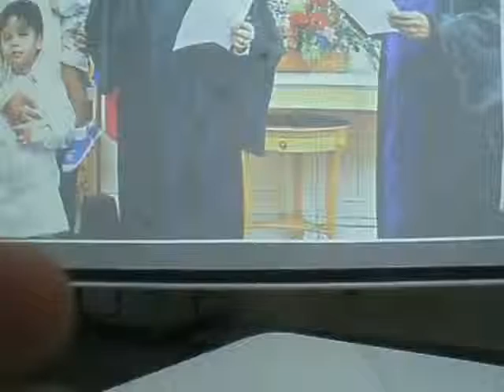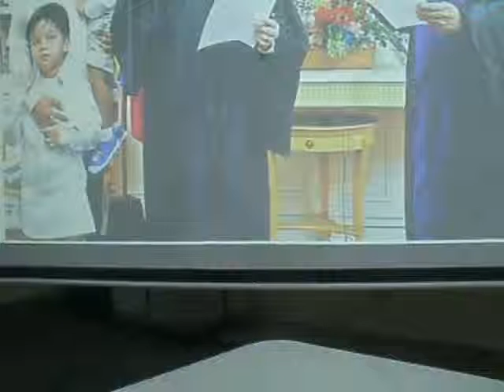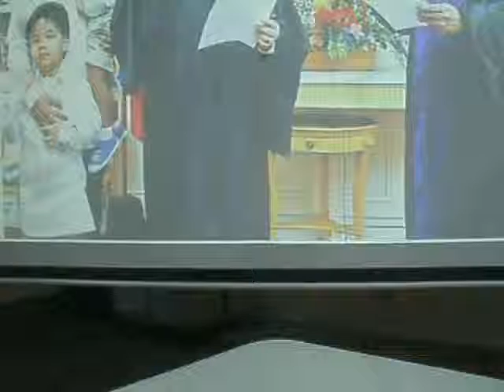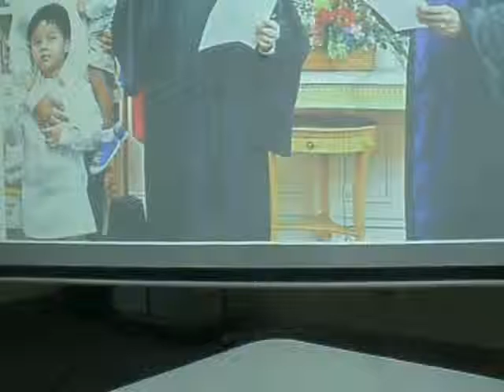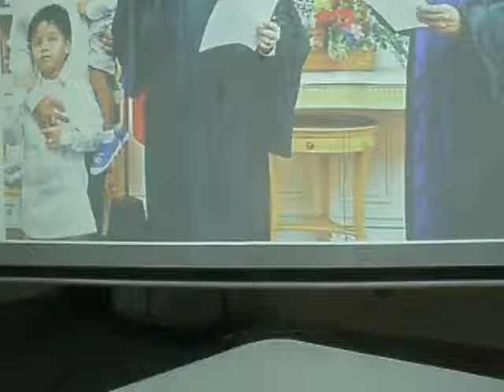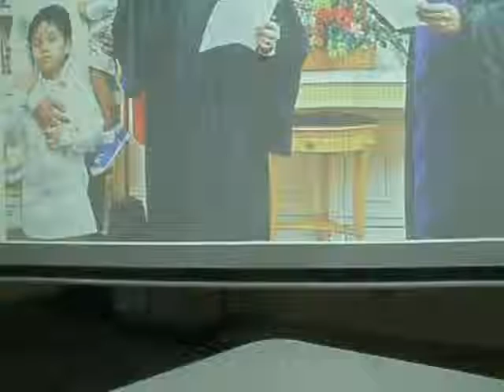DAY BY DAY MN NEWS contributor , honors Ate Betty Cruz ,fforts to SET UP DBDMN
, magtulungan tayo , And be healthy and wealthy and share love to others too,
TESTIMONY OF DR. ROLAN MENDIOLA , DAGDAG KAALAMAN para iwas sa sakit. ,
Tulad ng suka plema, labas plema, ampat ng dugo , sa bituka, bukol sa mattress, oct combination pills, hormonal problems , ovarian cyst, spinach, talbos na kamote , anemia, taas ng pulang dugo, iodine , goiter...
Ituloy ang Pagbabasa
Litrato ni Lani Artate. A Filippino  Artist  with  a Mission YOUT WITH A MISSION